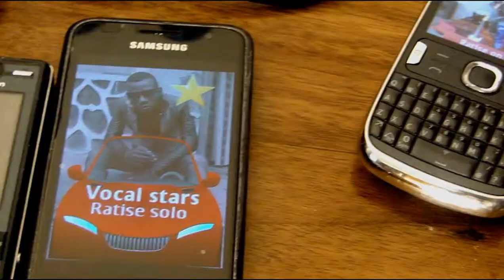I love u Baby By Ratise Solo Official HD Video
Ratise Solo for Vocal Stars in a Single song I Love you Baby, Directed by AB Soft of Benchmark Filmz Arua, Tel.